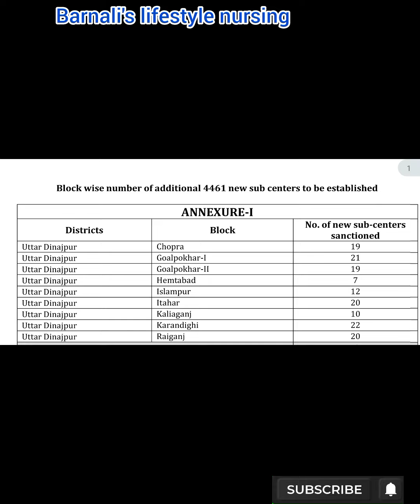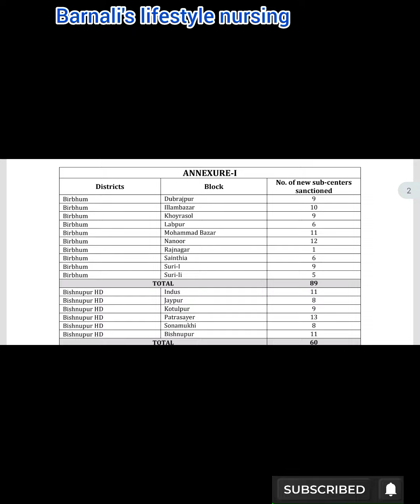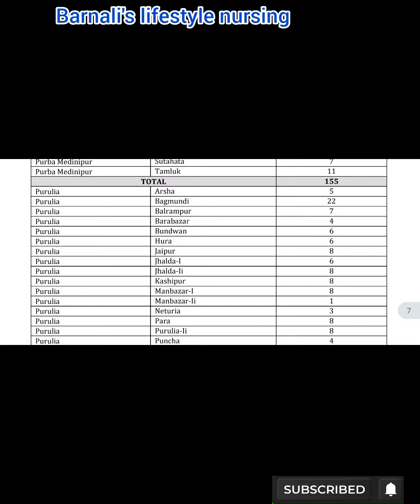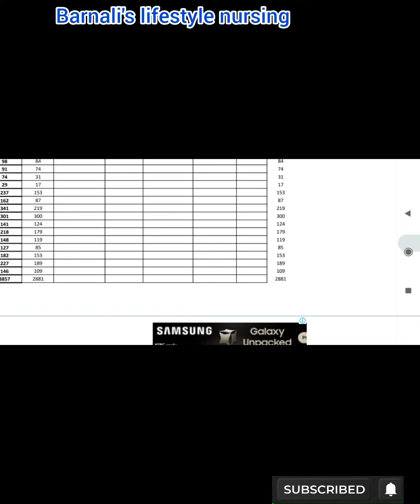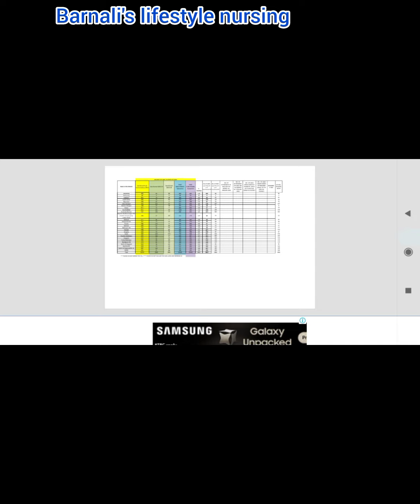কতো গুলো নতুন sub center তৈরি হয়েছে দেখে নাও। ANM করলে চাকরী হবেই 100%